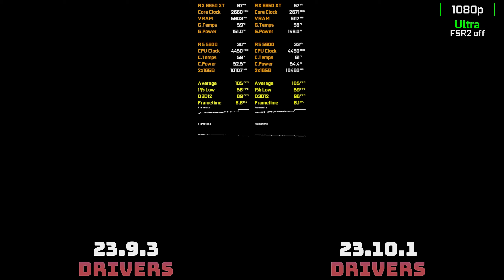AMD Drivers 23.9.3 vs 23.10.1 - RX 6650 XT | 9 Games Tested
AMD Drivers 23.9.3 vs 23.10.1 | CS2 Frame Drop Fixed, Assassin's Creed Mirage 23% fps Boost

00:00 - Assassin's Creed Mirage
01:02 - CS2
01:48 - Cyberpunk 2077
03:01 - Baldur's Gate 3
03:53 - Call of Duty: Modern Warfare II
05:00 - Remnant 2
05:51 - Hogwarts Legacy
06:35 - The Last of Us: Part 1
07:44 - Red Dead Redemption 2

► Test System Specs:
• CPU: AMD Ryzen 5600
• Motherboard: Gigabyte X570 AORUS Elite
• RAM: DDR4 3600MHz CL16 2x16GB
• Cooler: Corsair H100x
• PSU: Corsair RM1000X
• GPU 1: Gigabyte RX 6650 XT Gaming OC
• Drivers: AMD 23.9.3/23.10.1 Drivers